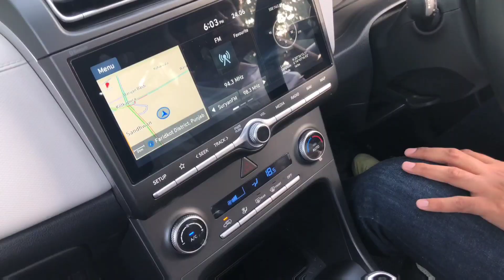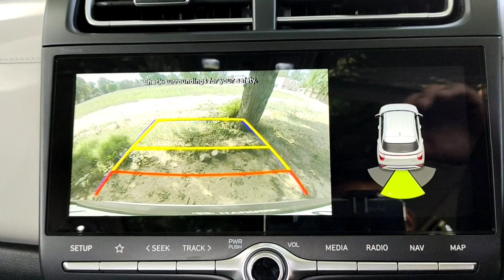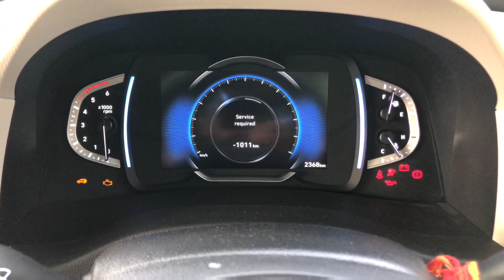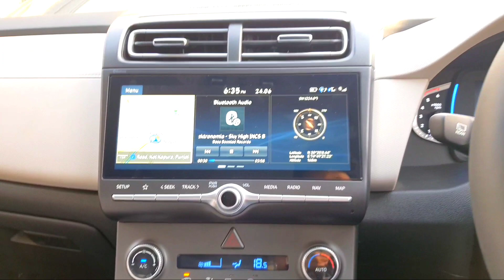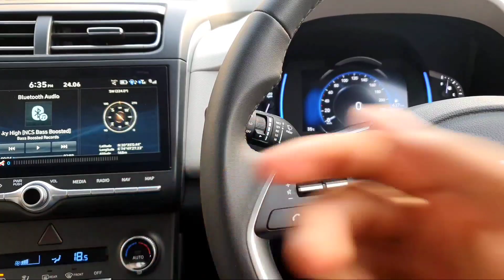Hyundai Creta sx optional diesel 2021🖤 Detailed Review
This is all new HYUNDAI CRETA 2021 with 1.5 Lts diesel engine mated with 6 speed MT ,This is gonna be the most interesting review by a 17 years old boy

2020 hyundai creta
2020 hyundai creta review
Black creta 2021
Creta 2021
Creta 2022.Creta 2022 top model
Creta base model 2021
Creta facelift 2022.Creta sx executive 2022
Creta sx optional diesel 2021.creta 2022.harga hyundai creta.hyundai creta 2021.hyundai creta 2022.hyundai creta facelift.hyundai creta facelift 2022.hyundai creta turbo.review hyundai creta